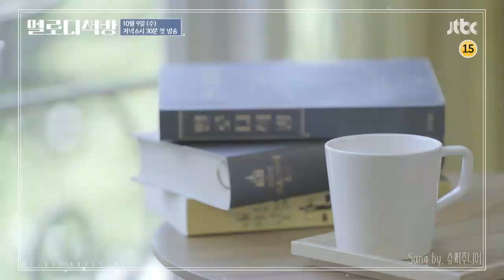[티저] 이특의 책은 어떤 멜로디일까? ‹멜로디책방› 10／9 (수) 첫 방송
한 권의 책과 하나의 노래
세상에 없던 Book OST
당신의 책은 어떤 멜로디인가요?

〈멜로디책방〉 10월 9일 (수) 저녁 6시 30분 첫 방송!